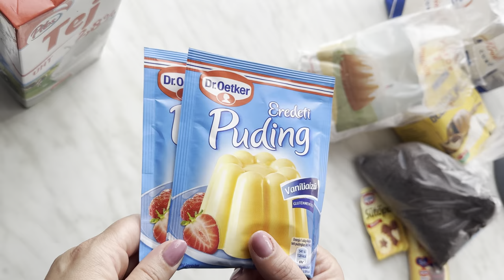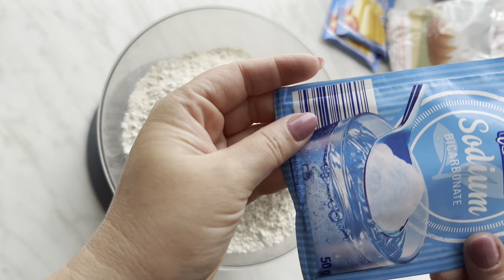Mákos fekete rózsa szelet 🍰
Tészta:
600 gramm liszt
200 gramm porcukor
100 gramm vaj
Csipet só
1 cs sütőpor
1 tk szódabikarbóna
Kb 2 dl tej

Mákos töltelék:
250 gramm mák
15 dkg porcukor
2 vaníliás cukor
2 dl tej

Krém:
2 vaníliás puding
9 dl tej
4 ek cukor
2 vaníliás cukor
25 dkg margarin
15 dkg porcukor

Tetején:
200 gramm bevonó
 2-3 ek olaj